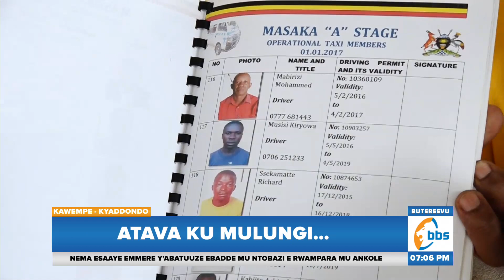Atava Ku Mulungi, Aba Takisi Besonyiwe Ssente Za Nabbanja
Abagoba ba Takisi ne bakondakita e Kawempe olwaleero balangiridde nga bwebaggyeeyo essuubi lyebabadde balina ery’okufuna ssente za gavumenti emitwalo 10.

Bano bagamba nti Ssentebe waabwe yabawaandiika amannya kubanga bagwa mu lubu lw’Abantu abalina okufuna ku ssente zino, kyokka kyabaggwako atte town Clerck okubagobera wabweru.